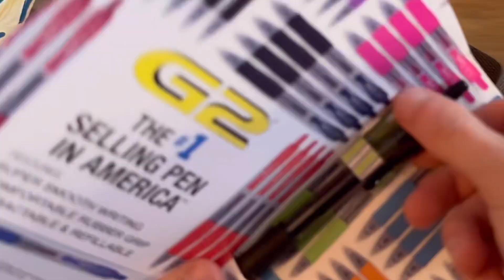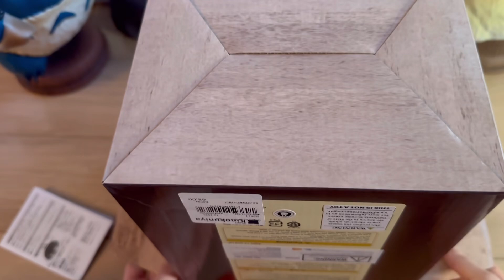Japan STUDIO GHIBLI Merchandise | スタジオジブリ | 6️⃣0️⃣3️⃣ Subs !